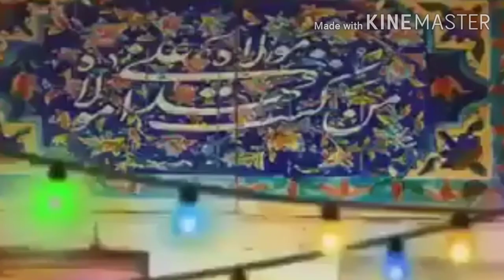Eid E Ghadeer Qasida Whatapp Status 2020 |Zaheer Abbas Naqvi